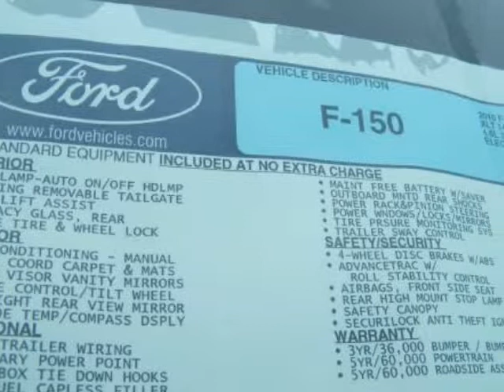2010 FORD F-150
2010 FORD F-150 2WD

Maxwell Ford
Austin , TX